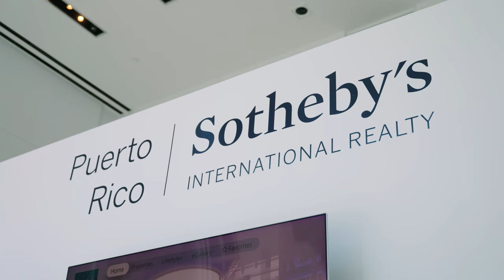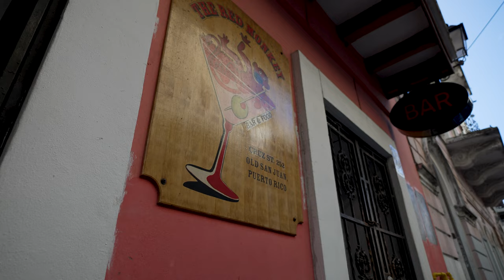Joan Lopez: Luxury Real Estate & the Culinary Scene in Puerto Rico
Episode 3 of “Meet The Agent Series”, is now live with Joan Lopez! Self-driven, energetic, and deeply committed to anything she sets her mind to. From international investors and developers seeking opportunities within the luxury landscape, as a Puerto Rico native, Joan offers an unlimited scope of knowledge on Puerto Rico’s lush and diverse landscape, enabling her team to successfully serve each client's individual and unique needs.

1052 Ashford Avenue
San Juan, 00907 Puerto Rico